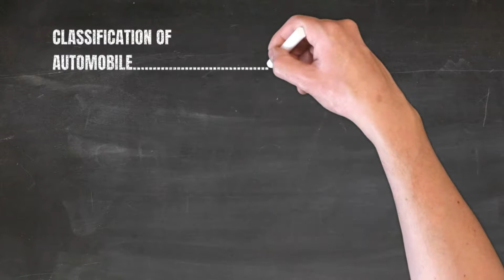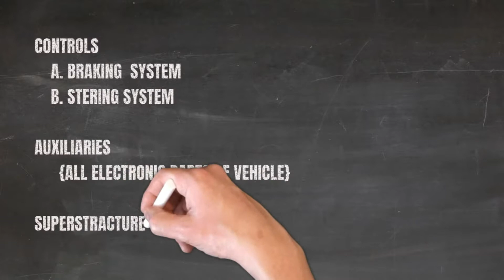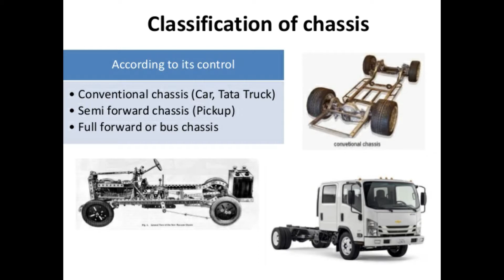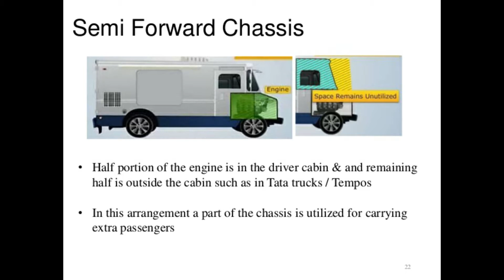AUTOMOBILE CHASSIS & it's types || BODY|FRAME | AUTOGALAXY Official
@youtube creator

Welcome to the AUTOGALAXY Official YouTube channel
I am YOGI-YOGENDRA , M.Tech (Mechanical Engineer )
6 year Experienced from training and study
2 year experienced from automobile industry

WELCOME TO THE AUTOMOBILE Official

6 year Experienced from training and study
2 year experienced from automobile industry

In this channel we provide all type of mechanical and automobile latest news and working of all parts in hindi with Motivational Speech .
1.You must watch my playlist ""AUTOMOBILE SPECIAL SERIES ""
2. Short video from GK video
3. Short Motivational video
4.Story Mode motivational video

OUR SOCIAL SITE LINKS  ARE HERE.